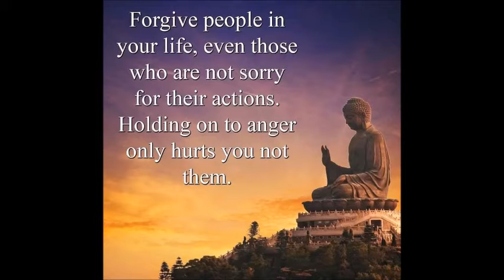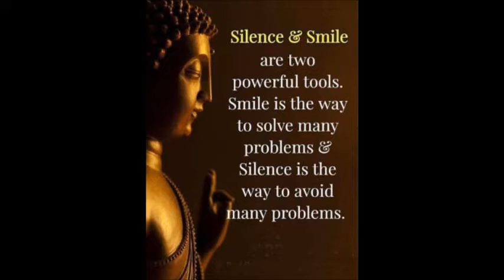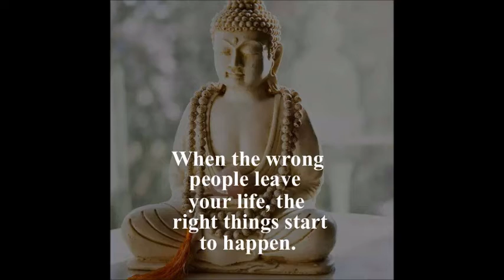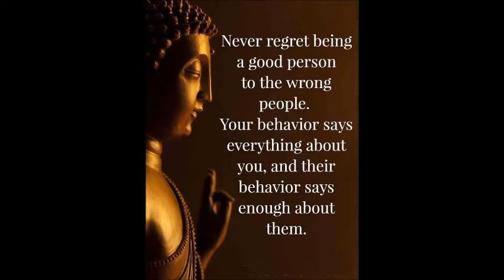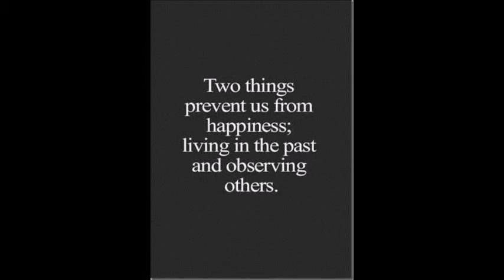Thathi Aduthae - AR Rahman Instrumental relaxing Music & Motivational Quotes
your Favorite AR Rahman songs - Instrumental versions along with best Kick up Motivational Quotes on this playlist,